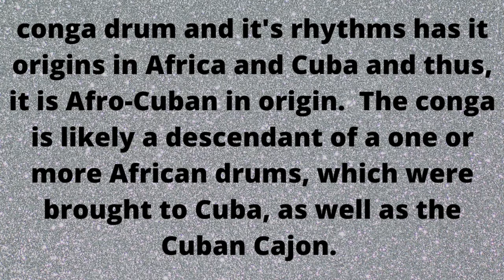Congo Music#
Congo Sound#
conga drum and it's rhythms has it origins in Africa and Cuba and thus, it is Afro-Cuban in origin